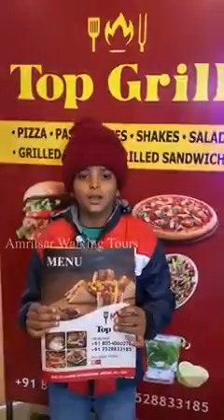Amritsar wale veer ja othe jaan wale veer aah bacheya kol jroor kuj kha k aayo 🙏🙏